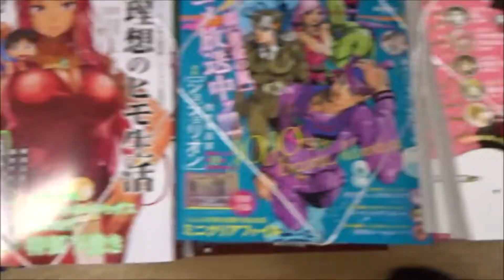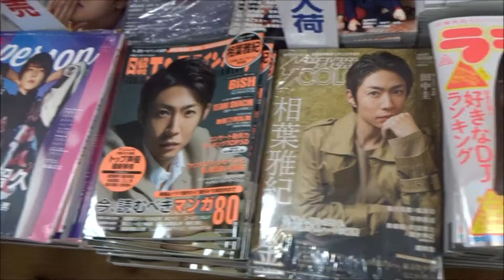Chara (キャラ) 2018年 12 月号「君の隣で揺られて」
500万回再生達成
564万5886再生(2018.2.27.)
3年間で動画1万本
Hiroshima Prefecture
Itsukushima Shrine
 毎日投稿
広島youtuber
次世代 youtuber
１日10万回再生
１００万回以上再生されている動画、チャンネル